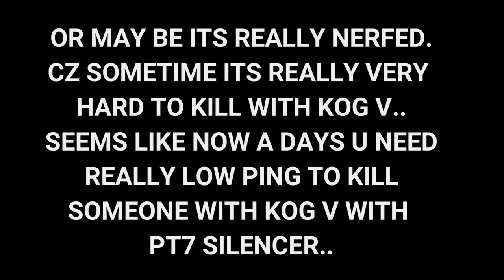KOG V vs GRINDER,T9 PRESTIGE,WHICH ONE IS BETTER ? IS KOG V NERFED AFTER UPDATE XVI